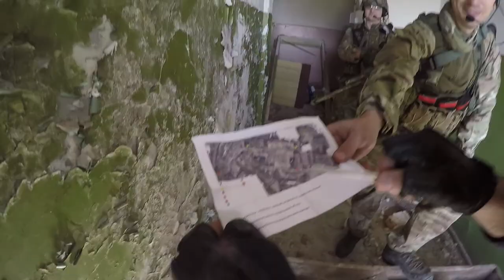3-4 листопалда відбудеться добова страйкбольна гра: "Сектор нуль" операція "ОБРІЙ"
м. Чернівці вже не перший рік організовує цікаві ігри зі страйкболу! запрошуємо на добову гру! Казарма, техніка, спецефекти та печЄньки будуть)) Рекомендую подивитись відео з минулих ігор!